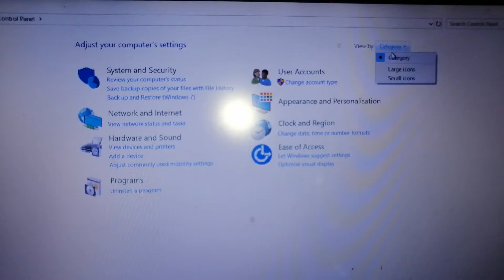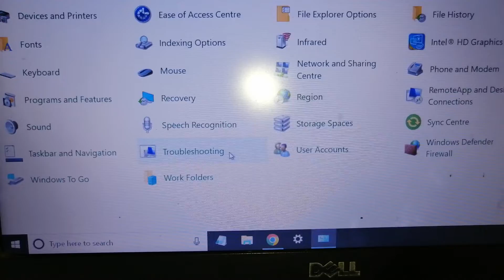how to pin speech recognition on start menu in windows 10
how to pin speech recognition on start menu in windows 10 laptop
how to pin speech recognition on start menu in windows
how to pin speech recognition on start menu
how to pin speech recognition on start menu in laptop
how to pin speech recognition on start menu in hp laptop
how to pin speech recognition on start button